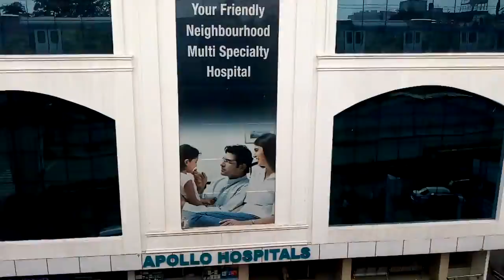Hyderabad Metro - Secunderabad East to Parade Grounds Left Side.mp4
Hyderabad Metro - Secunderabad East to Parade Grounds Left Side